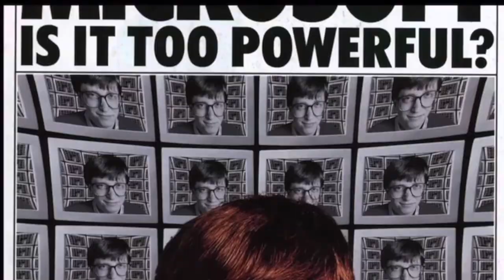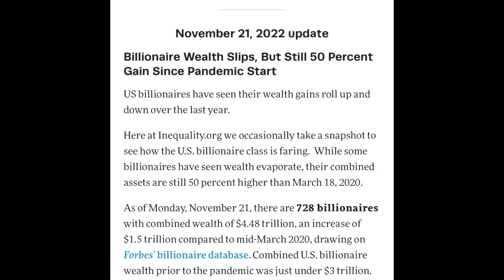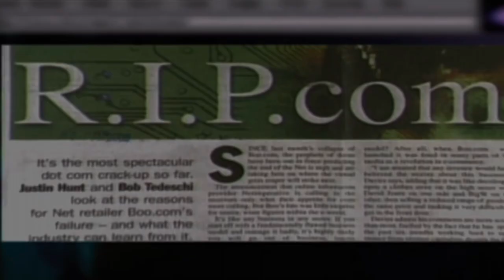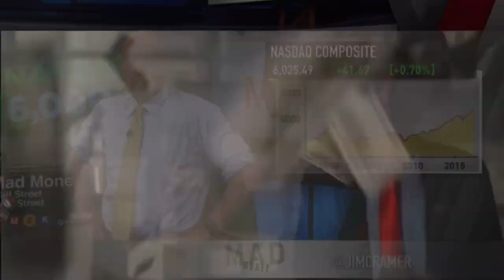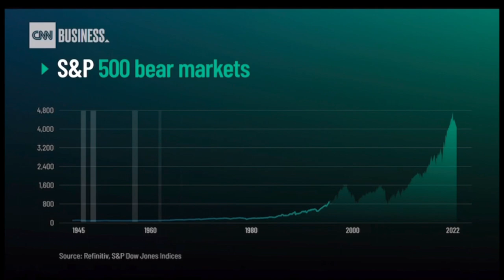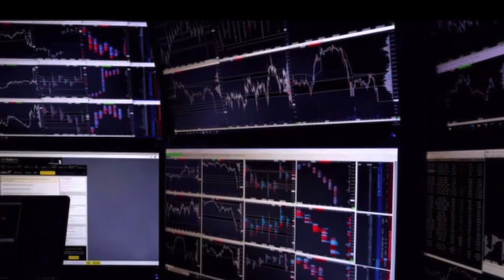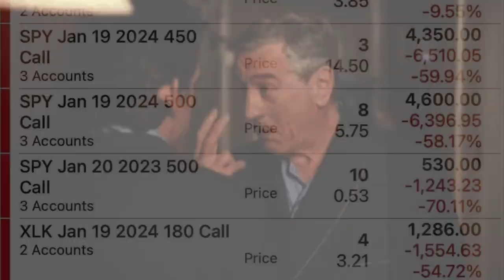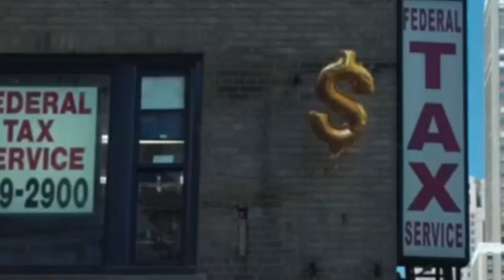How Money & Wealth is made in a Recession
Recessions come and go throughout history, but for some it leads to riches, fame wealth, and money beyond dreams while for everyday citizens it leads to poverty, death, despair. We discover In this video why the Rich and Wealthy love Recessions as opposed to the majority who dislike Recessions due to their destructive nature. The Great Depression of the 1930s, 1970 Inflation Crisis, 2000 Dot Com Bubble, 2008 Housing Bubble, and the latest Covid 19 Recession which was shortly lived before the Federal Reserve pumped Stimulus into the Economy. These conditions, and Recessions have led to the top 1% of the American Public holding more money than the bottom 90% combined. Jeff Bezos, Elon Musk, Warren Buffett, Bill Gates have over 400 Billion Combined, as Billionaires. Their wealth was multiplied and grew exponentially during the Covid 19 Recession and the reason why was because they owned assets. In this video, we walk down the road, into what exactly Recessions are along with Ponzi Schemes, Stock Market Gurus, and more. The Economy is built on public trust, and without public trust it’s fragile and easily broken. Money is the Root to All evil they say, but you will find out in this video why it’s really Greed that is the root of all evil

Prologue-00:00
Billionaire List-01:00
Asset Bubbles-03:50
Pandemic-06:14
Recession Past-06:54
Bear Market-08:00
Market Master-09:25
Economic Cycle-11:48
Stock Market Losses-12:15
Conclusion-14:40